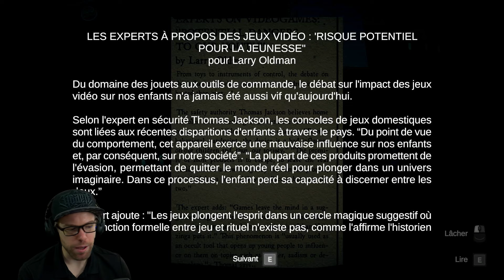Quand les Cauchemars d'un Enfant prennent Vie... - (TORMENTURE - Demo)